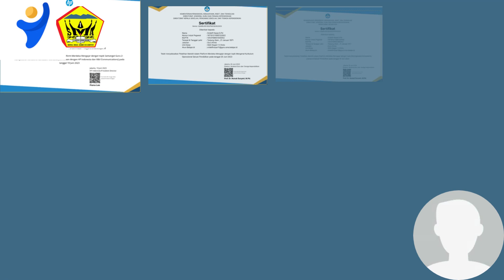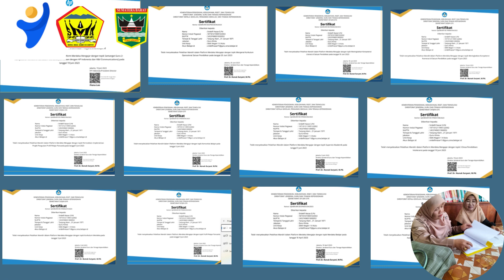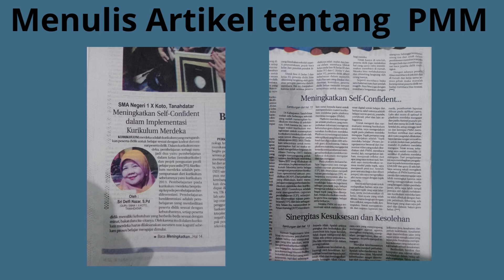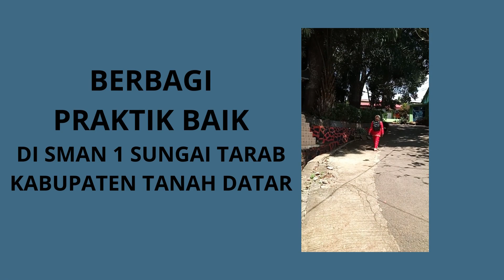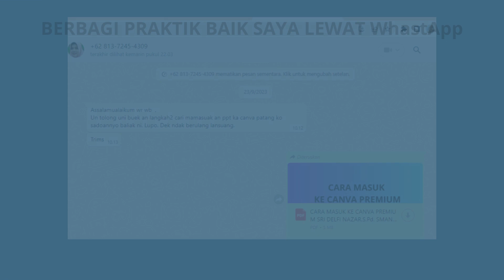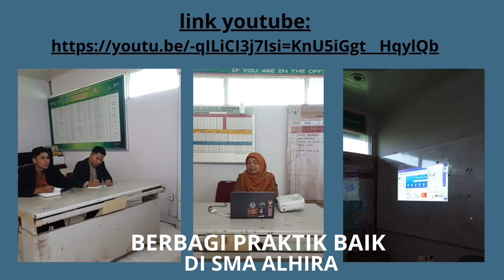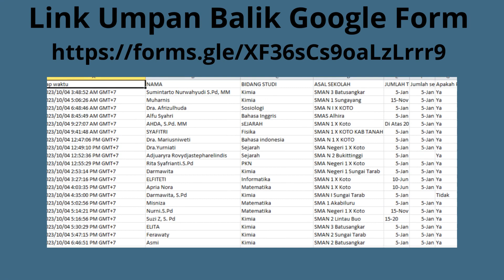EDUKASI PRAKTIK BAIK DALAM AKSI NYATA PADA PMM UNTUK MENINGKATKAN KUALITAS GURU